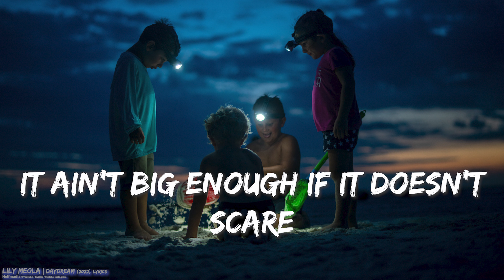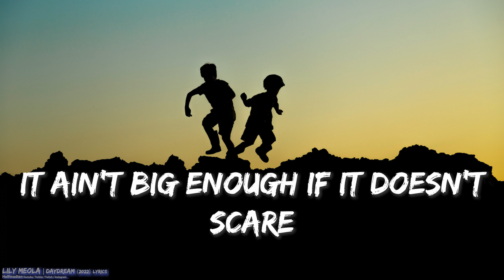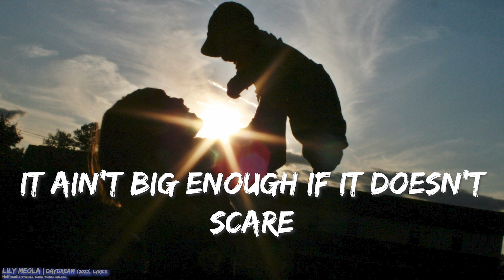Lily Meola - Daydream (Lyrics) - Audio at 192khz, 4k Video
Lily Meola - Daydream (2022)

Backgrounds/photographers, in order of appearence:
Ben McLeod
Taylor Kopel
Clark Young
Daiga Ella
Ben McLeod
Gabby Orcutt
Margaret Weir
Rene Bernal
Gabby Orcutt
Ben McLeod
Sabine Ojeil